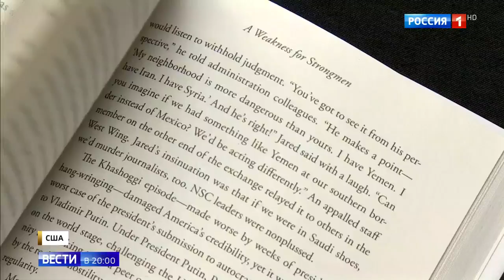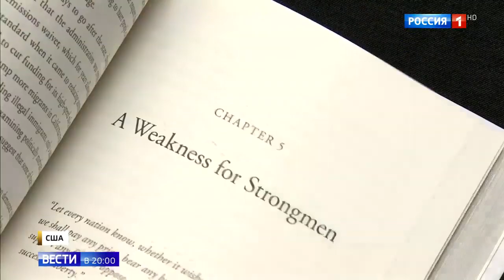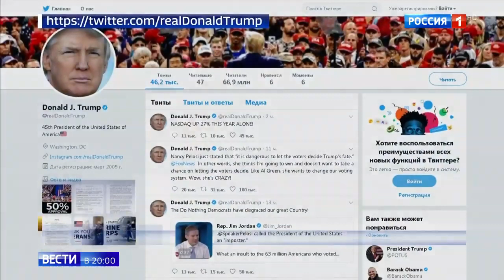В Сша вышла очередная анонимная книга на Трампа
В Сша вышла очередная анонимная книга на Трампа 19 11 19
Помощь каналу.